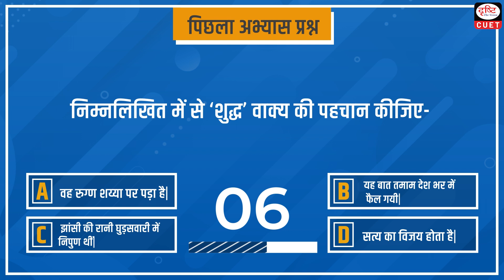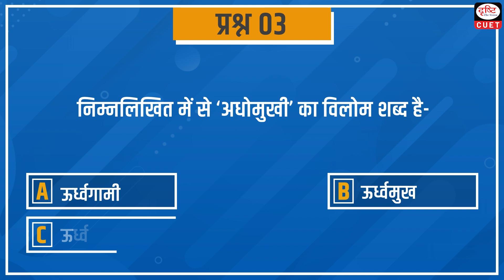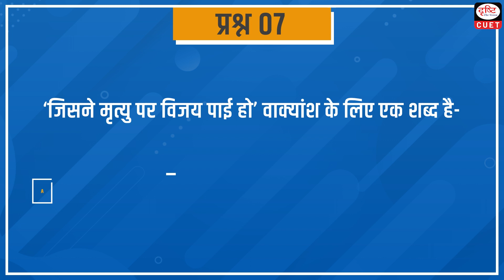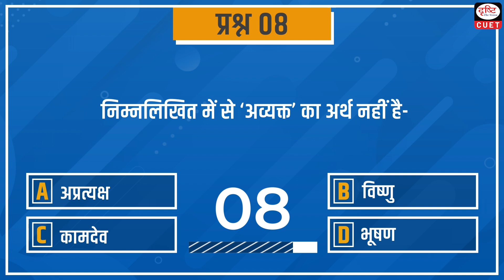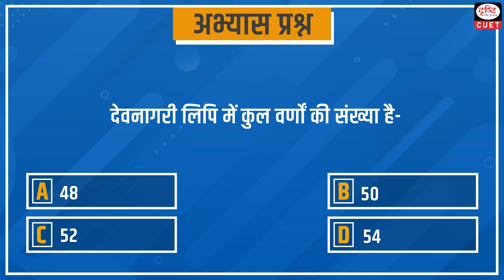CUET 2024 | सामान्य हिंदी | MCQ Test| Episode 56 | Drishti CUET Hindi